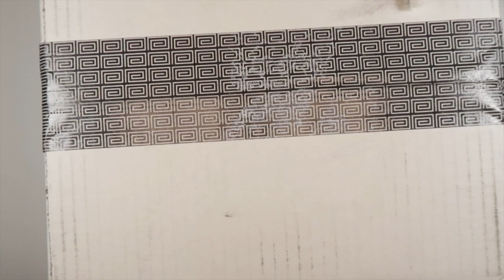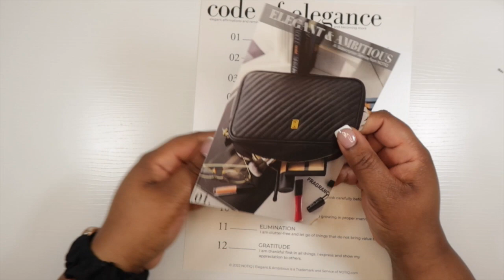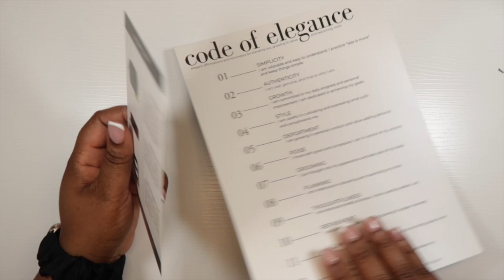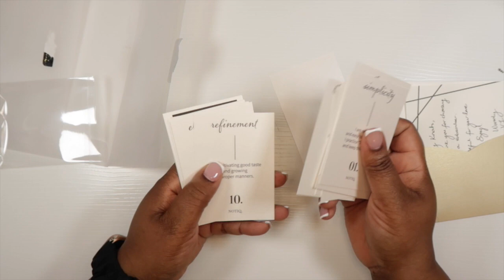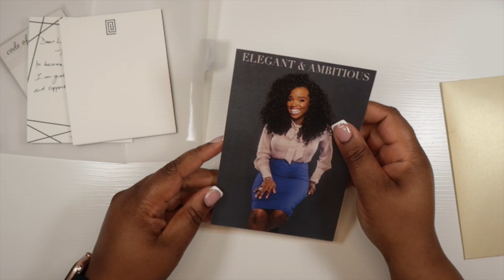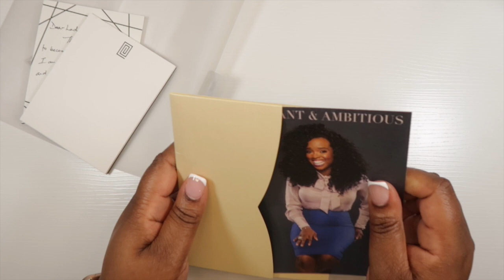Notiq Unboxing: Elegant & Ambitious Quarterly Subscription Box | KinahIAm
Please remember to like this video, subscribe to my channel so it's easy to find me, and turn on your notifications so that you're first to know when I post new videos.

Liked today's music? Check out my Spotify Plan With Me Playlist

Check out my Mercari shop, where I list items that I am destashing

Chime - Sign up for Chime and we’ll both get $50 when you start direct deposits!